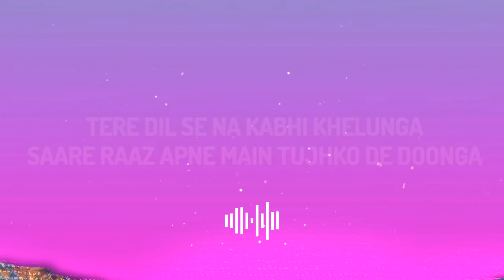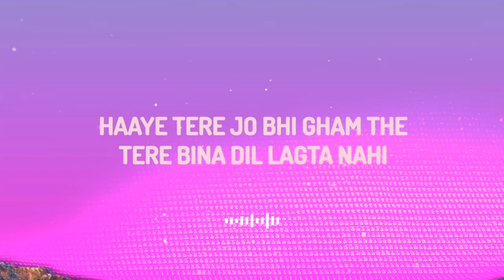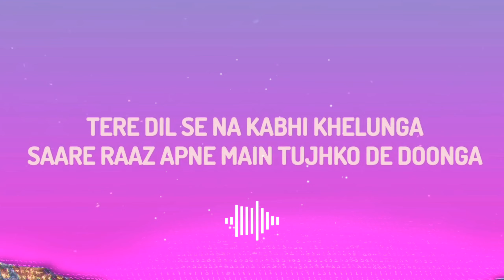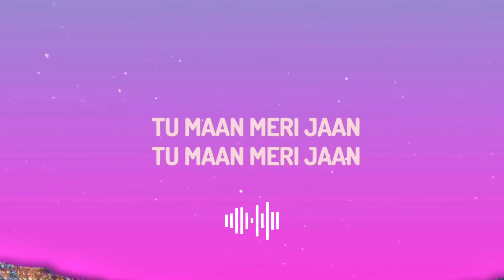Official: (Maan Meri Jaan) lyrics song music india youtube song /🎵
"Tu Maan Meri Jaan" is a popular Hindi song known for its romantic and emotional lyrics. The song expresses deep affection and attachment between two individuals. It's a melodic and soulful composition that captures the essence of love and devotion. The lyrics depict the emotions of someone who is pleading with their beloved to understand and accept their feelings, as the phrase "Tu Maan Meri Jaan" translates to "Please agree, my love." The song is likely to evoke feelings of sentimentality and connection among listeners due to its heartfelt portrayal of love and longing.

"Maan Meri Jaan" is a Hindi phrase that can be translated to "Agree, my love" in English. It's often used to convey a plea or request to a loved one, expressing a desire for understanding, acceptance, or agreement in a tender and affectionate manner. This phrase is commonly found in songs, poetry, and conversations that revolve around themes of love and emotions. Is there anything specific you would like to know more about regarding this phrase?

IndiSpire (Inspiration from India)